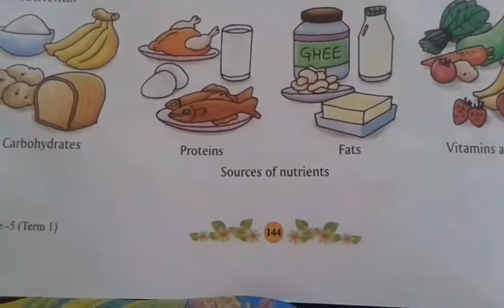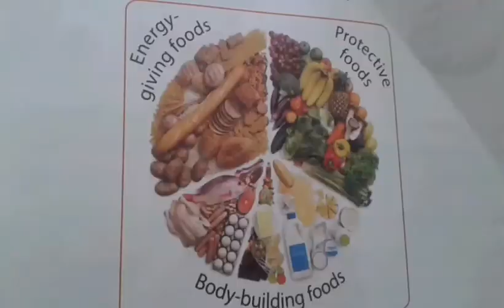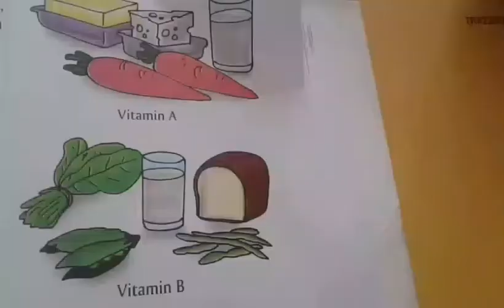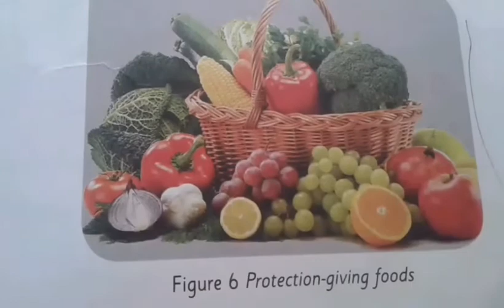My needs- Food Part-1